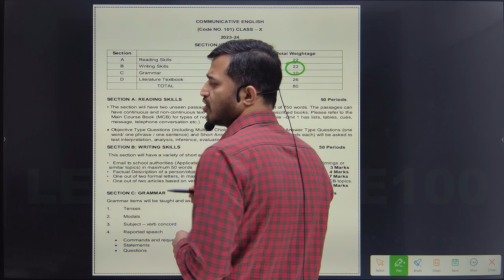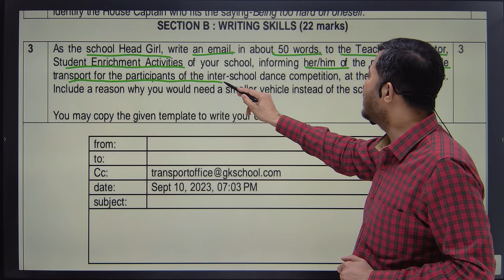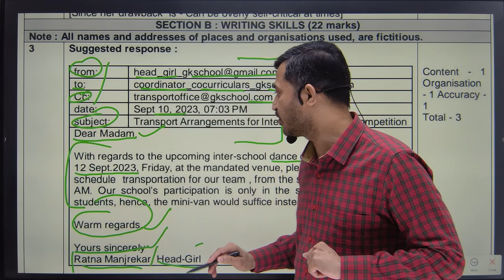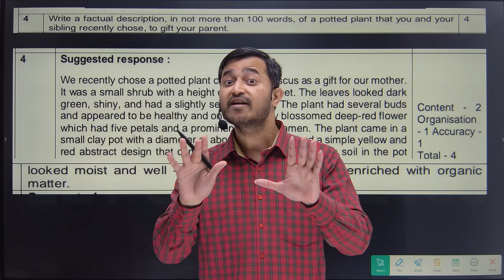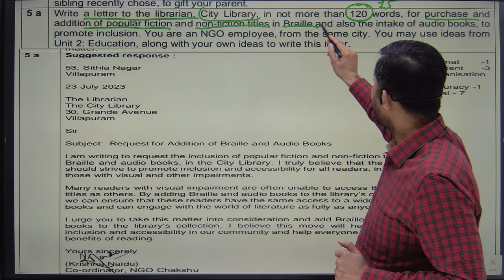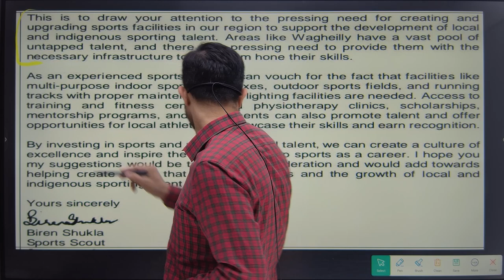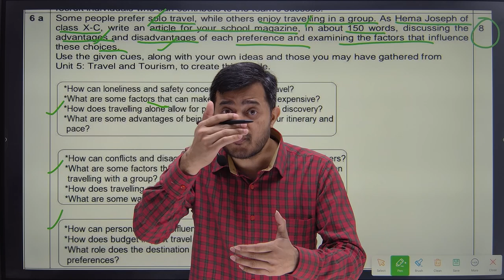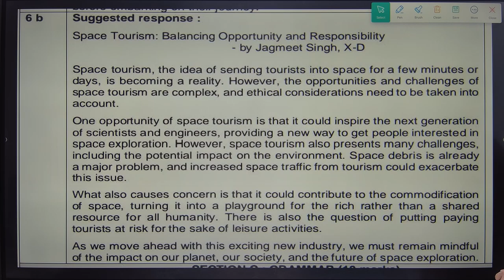Communicative English Writing Skills Class 10 CBSE BOARD EXAM 2024 | Complete Writing skill one shot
In the ever-evolving landscape of education, mastering communicative English writing skills is paramount for success, especially in the CBSE Class 10 Board Exam 2024. This comprehensive one-shot guide is meticulously crafted to equip students with the essential tools and strategies necessary to excel in the writing section of the exam.

Structured to align perfectly with the CBSE curriculum, this guide encompasses a diverse range of writing skills, catering to the dynamic requirements of the exam. From narrative and descriptive essays to formal letters and emails, each aspect of communicative writing is thoroughly explored and elucidated.

With a focus on clarity, coherence, and conciseness, this guide empowers students to articulate their thoughts effectively, ensuring that their ideas resonate with clarity and precision. Through a blend of theory and practical exercises, students are not only introduced to the fundamental principles of writing but also provided with ample opportunities to apply these concepts in real-world scenarios.

Furthermore, this one-shot guide is designed to foster critical thinking and creativity among students. By encouraging them to explore diverse perspectives and express their unique voice, it cultivates a sense of confidence and proficiency in their writing abilities.

Moreover, special attention is given to exam-specific strategies and techniques, equipping students with the tools to tackle various types of writing tasks with confidence and finesse. From time management tips to effective brainstorming techniques, students are equipped with a comprehensive toolkit to navigate the exam with ease.

In addition, this guide is enriched with model essays, sample letters, and exemplars, providing students with valuable insights into the nuances of exemplary writing. Through meticulous analysis and deconstruction of these exemplars, students gain a deeper understanding of the characteristics that define high-quality writing, enabling them to emulate and elevate their own writing prowess.

Whether you're aiming to ace the exam or simply striving to enhance your communicative English writing skills, this one-shot guide is your ultimate companion on the journey to excellence. Empowering, insightful, and indispensable, it's your passport to mastering communicative English writing skills and achieving success in the CBSE Class 10 Board Exam 2024.